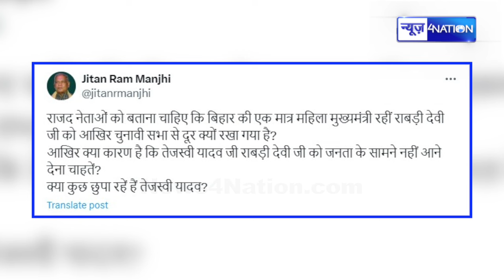Rabri Devi को Tejashwi Yadav ने कहां छुपा दिया, बड़ा खुलासा सुनिए | Bihar News | News4Nation